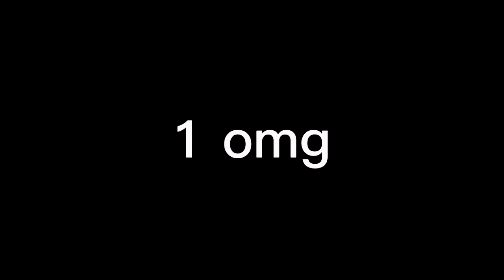Vlogging made me a Paintor: I paint my Room best ideas for room makeover | QueenAlvarez18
Vlogging made me a Paintor: I paint my Room  | QueenAlvarez18

“Have I not commanded you? Be strong and courageous. Do not be frightened and dismayed, for the Lord your God is with you wherever you go.
-Joshua 1:9 -